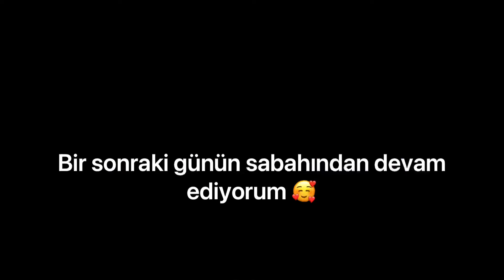Vlog❤️Annemden 40 Kişilik İşyeri Yemek Hazırlığı/ İş Günlüğüm💐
Umarım  beğenerek izleyeceğiniz bir video olur❤️
Yorumlarınız çok önemli düşüncelerinizi mutlaka yazın❤️